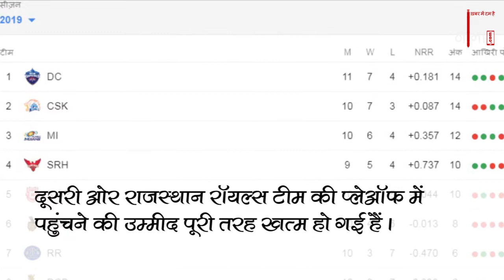IPL 2019 प्वाइंट्स टेबल में बड़ा उलटफेर CSK को पछाड़ दिया इस टीम ने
खेल जगत से जुडी जानकारी के लिए visit करें